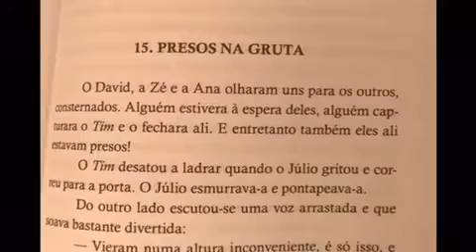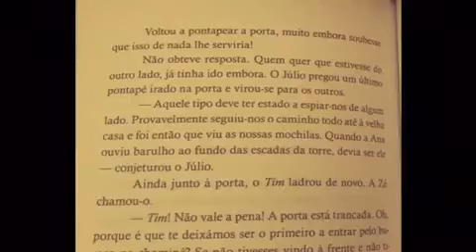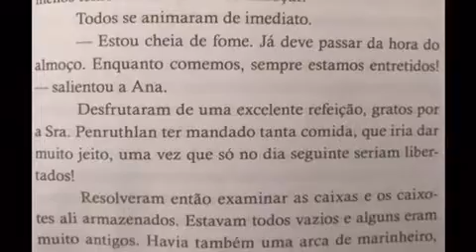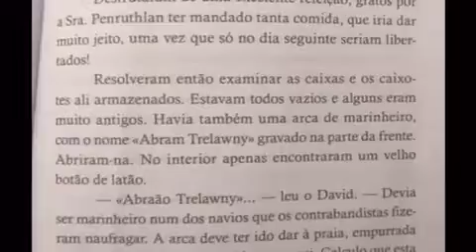4.ª leitura - Out./20 - Os 5 na Torre do Farol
Leitora: Luana Pimenta